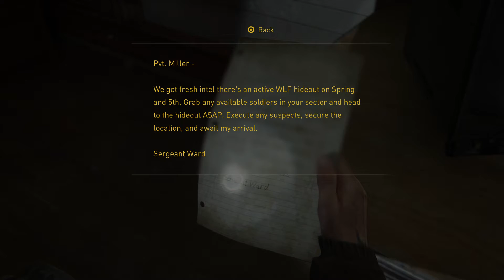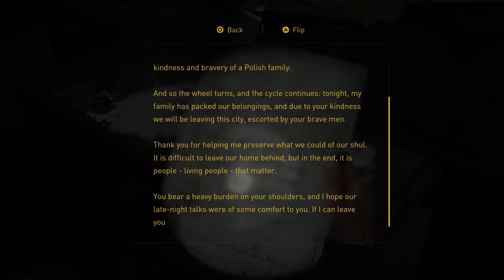The Last of Us™ Part II Episode 11